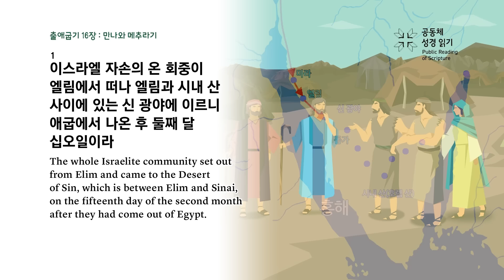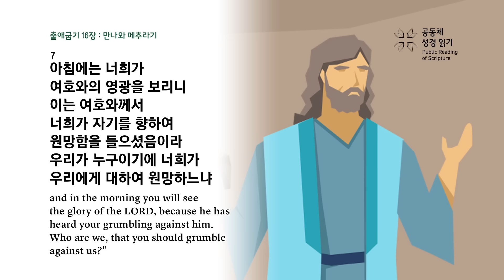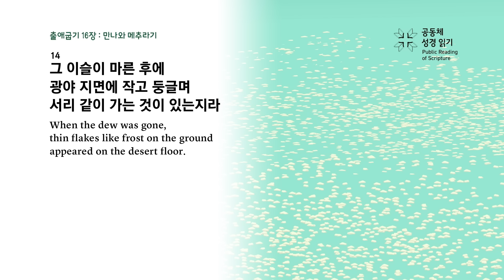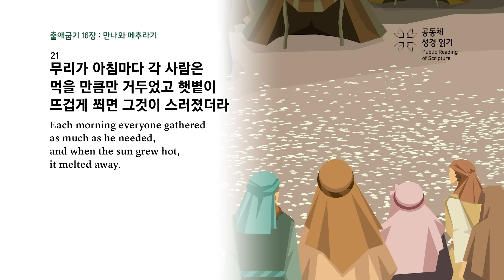공동체 성경읽기_24년 1월 25일_25일차 (출 16-18, 시 25)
출애굽기 16-18장, 시편 25편